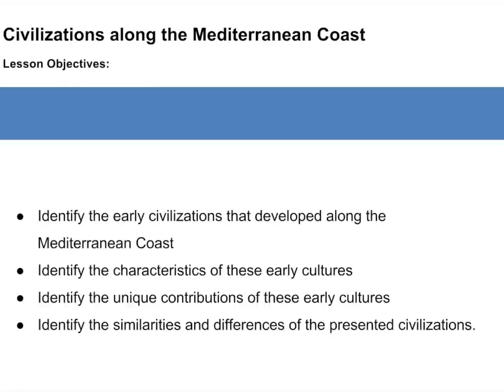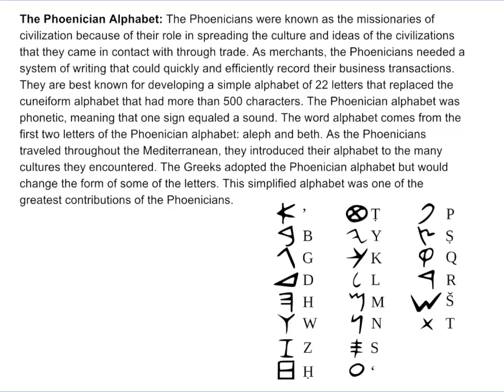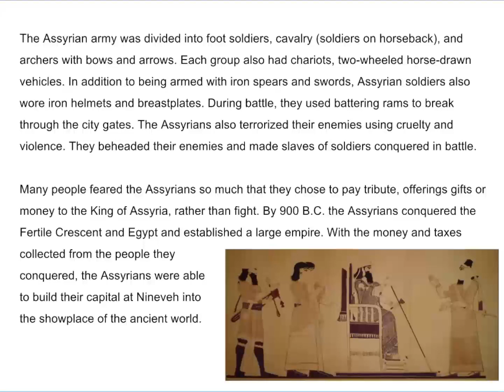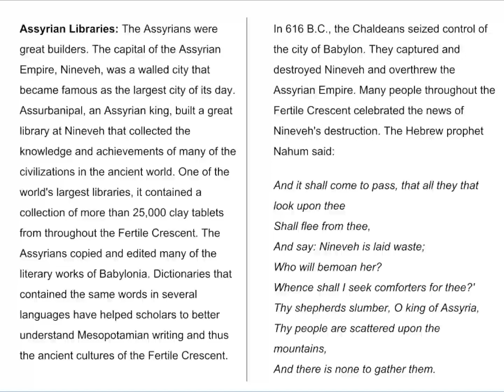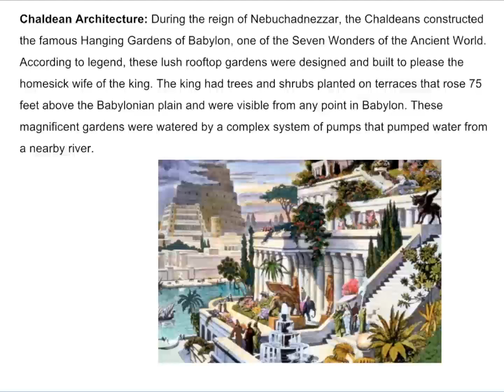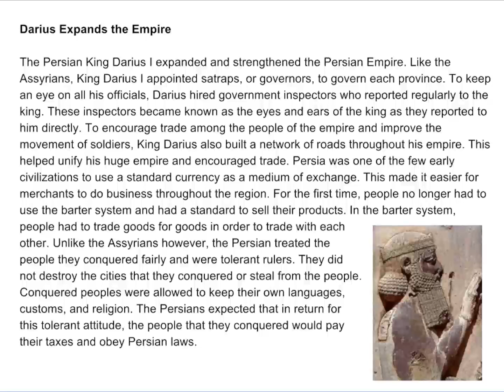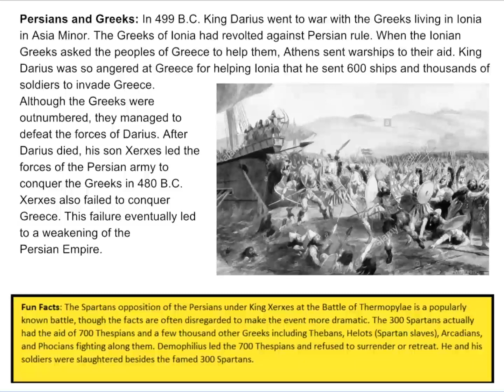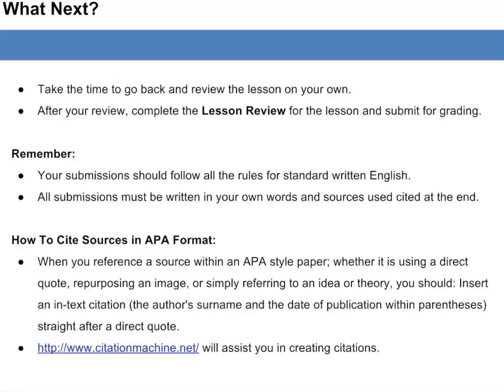World History Lesson 04